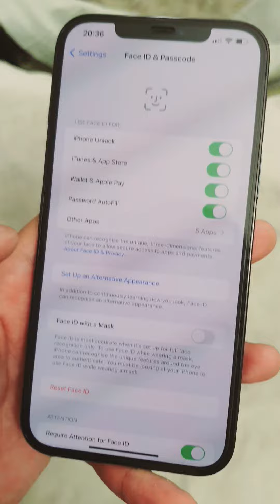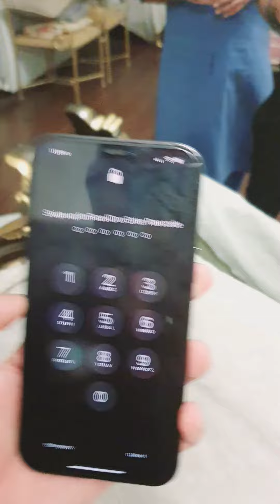Apple iPhone Security flaw 😳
السلام علیکم

This is fun video. Apple face lock is supposed to be the best security feature in mobile but Apple IPhone unlocks the mobile with my face and my brother's face in this video.